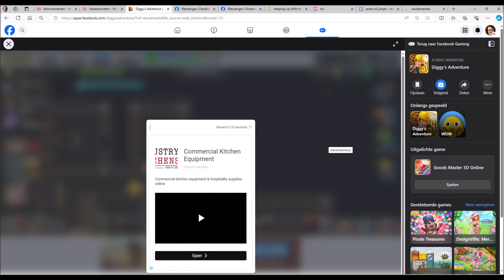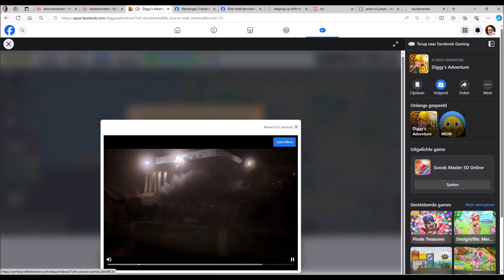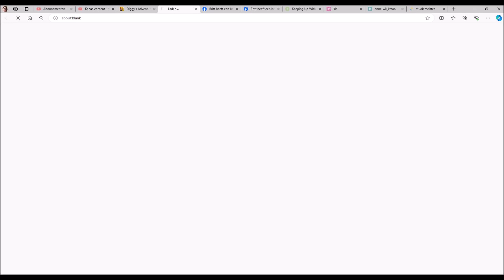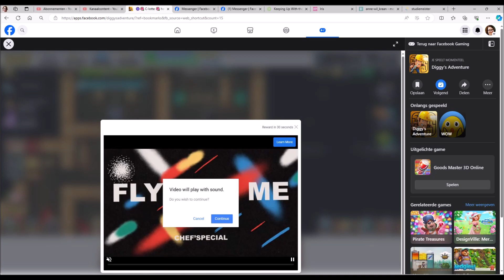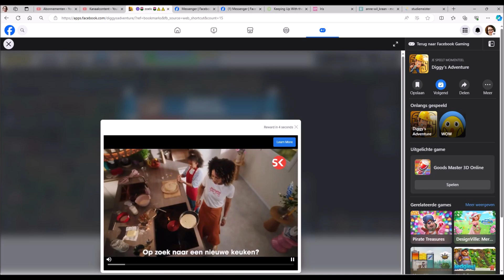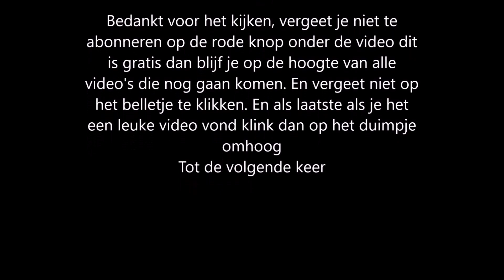Diggy's Adventure boek van Ra-amun | 2 schip op de Nijl